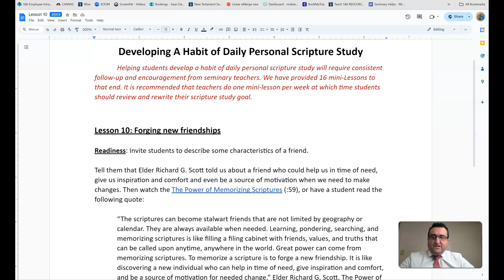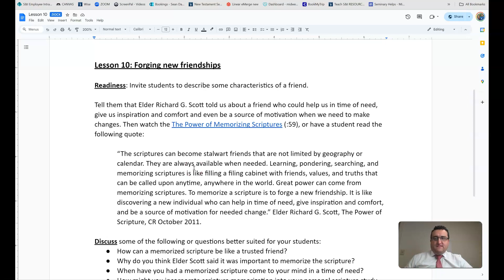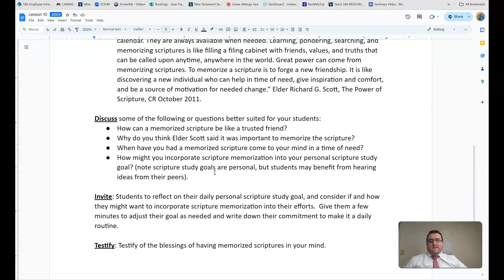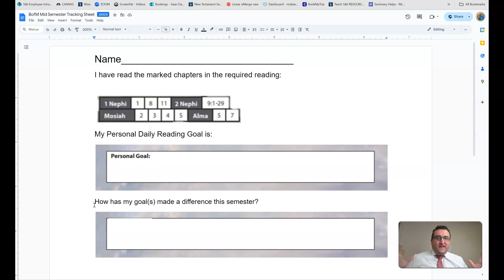Forging New Friendships Reading Lesson March 18-22 | Reading Gems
This week's scripture reading mini lesson focuses on inviting our students to forge new friendships through memorizing scriptures and a new tracking chart which works great mid semester.